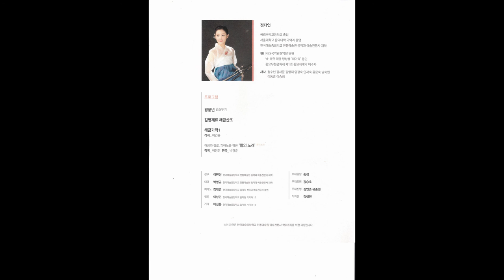정다연 졸업연주회 김영재류 해금산조 한국예술종합학교 소극장2016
한국종합예술학교 2016년 정다연 졸업연주회/ 김영재류 해금산조